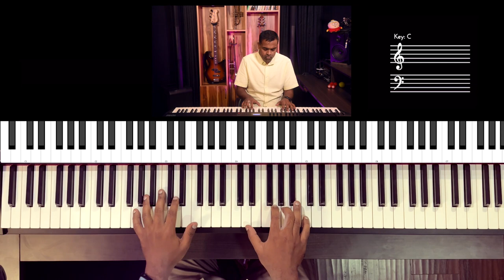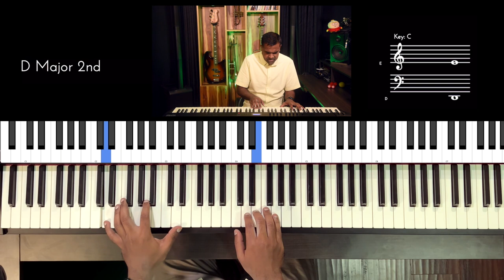Riff #2862 - Jason Zac